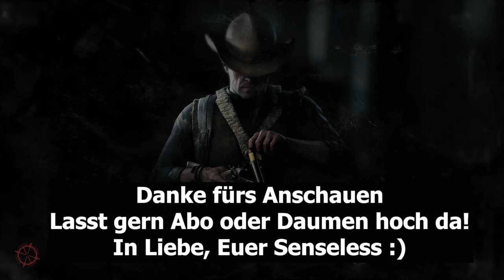Hunt Showdown 🤠 Die schlimmste Runde meines Lebens 🤠 155 | german deutsch Let's Play Gameplay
Moin, Leute

und willkommen zu einer Runde HuntShowdown. Für mich die schrecklichste Runde in meiner ganzen Hunt Showdown Zeit. Und das lag, wie im Video erwähnt, nicht daran, dass ich komplett verreckt bin. Sondern vielmehr an meinem Mate. Nun will ich mit dem Video diesen armen Tropf nicht in ein schlechtes Licht rücken. Obwohl er doch mal in sich gehen könnte und eventuell mal über die eine oder andere Sache nachdenken könnte. Es ist nicht wichtig der Beste zu sein und schon gar nicht so zu tun, als wäre man DER Held schlechthin. Aber das ist seine Sache.
Dieser Kanal ist für mich ja auch eine Art Zocker-Tagebuch. Und in ein Tagebuch schreibt man ja auch nicht nur die guten Dinge. Es gibt auch Tage, an denen einem nicht die Sonne aus dem Arsch scheint. Und so ein Tag war das für mich. Ich wünsche euch dennoch ...

Euer